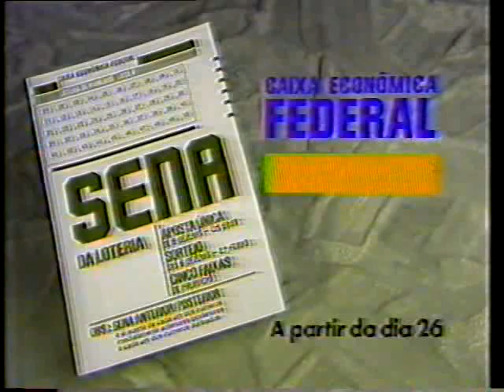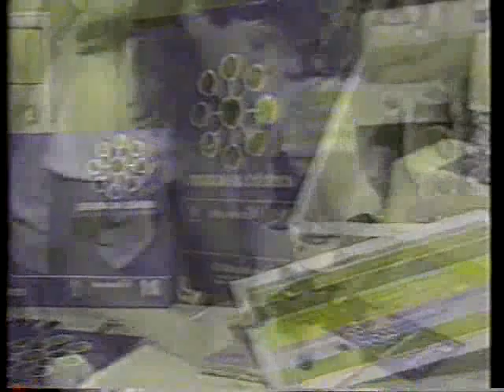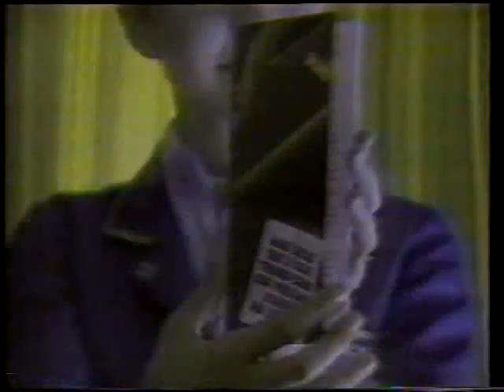Intervalos Mandala - 20/02/1988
Intervalos da novela das 19h30 exibida na TV Morena/MS.